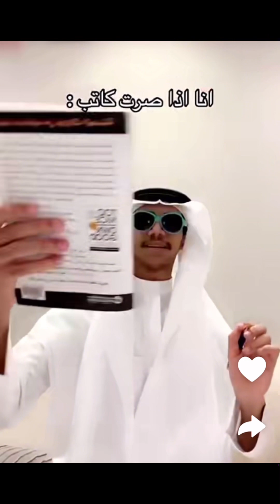سنابات نيف ال سعيد اليوم الكشخة كويتية🇰🇼 حتى افريقيا احتفلو معي😂 سوتها على شماغي💩🐦‍⬛